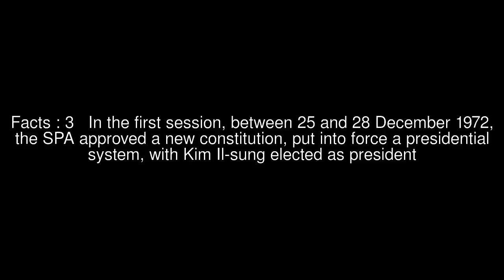North Korean parliamentary election, 1972 Top #5 Facts